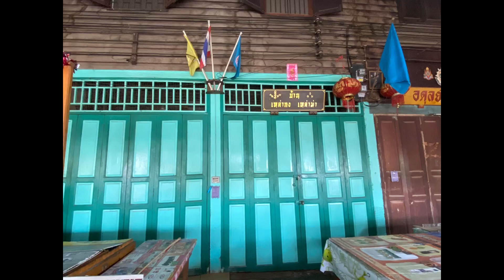Thailand's centuries-old traditional market 泰國百年傳統市場 1/13/2023